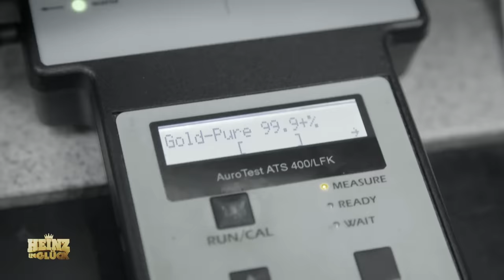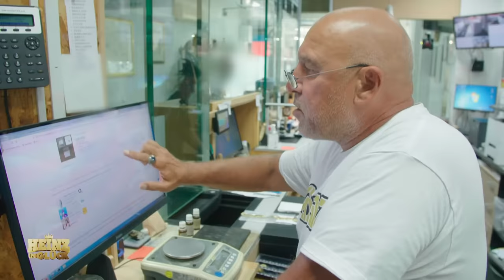Ein gefälschter Goldbarren im Pfandhaus? | Heinz im Glück | DMAX Deutschland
Ein Kunde bringt einen Goldbarren vorbei, jedoch ohne Rechnung oder Zertifikat. Florian will den Barren mit dem Prüfgerät testen, jedoch zeigt es verschiedene Dichten an. Heinz Schmalzried kommt zur Rettung und untersucht den Goldbarren weiter.

Heinz Schmalzried ist ein Alphatier. Er redet, wie ihm der Schnabel gewachsen ist. Der 57-Jährige betreibt in Karlsruhe ein Pfandleihhaus, in dem man Wertgegenstände zu Geld machen kann. Diese Serie taucht in den Kosmos des Selfmademans ein.